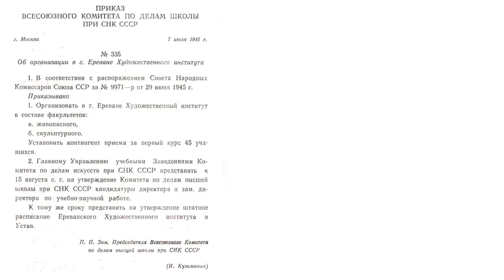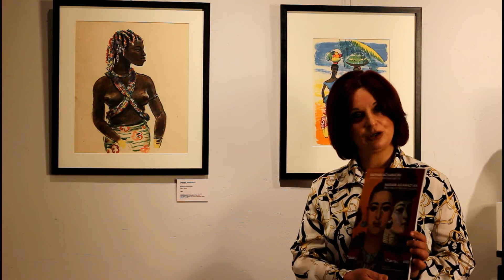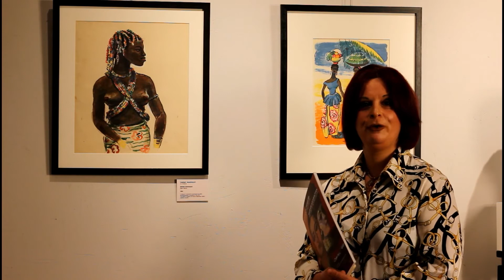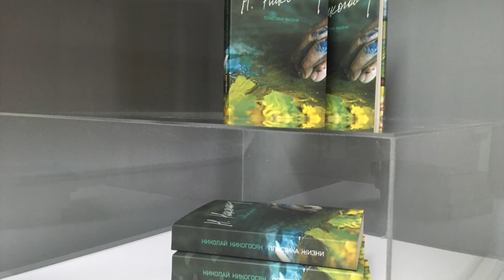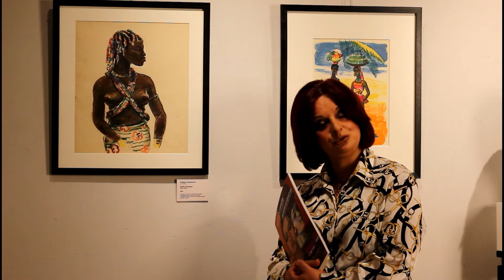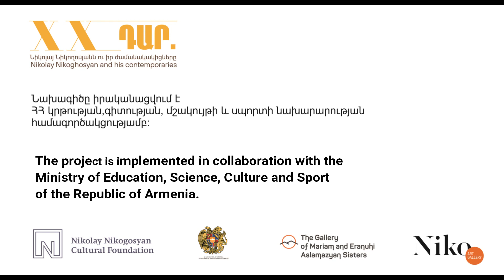«Մարիամ և Երանուհի Ասլամազյաններ» | Արվեստաբան՝ Լիլիթ Սարգսյան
Զեկույց նվիրված Մարիամ և Երանուհի Ասլամազյան քույրերի կյանքին ու ստեղծագործությանը
Արվեստաբան՝ Լիլիթ Սարգսյան

Лекция посвященная жизни и творчеству сестер Мариам и Ерануи Асламазян
Искусствовед- Лилит Саргсян

Lecture dedicated to Mariam and Eranuhi Aslamazyan sisters' life and creative work.
Art critic- Lilit Sargsyan